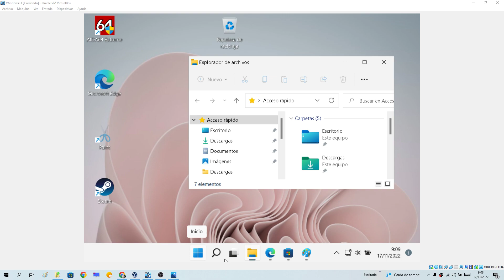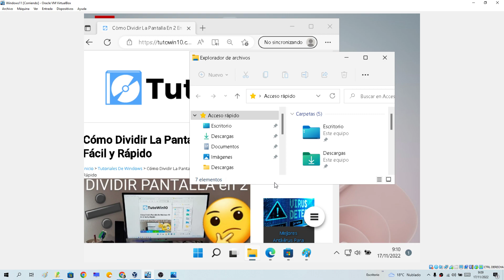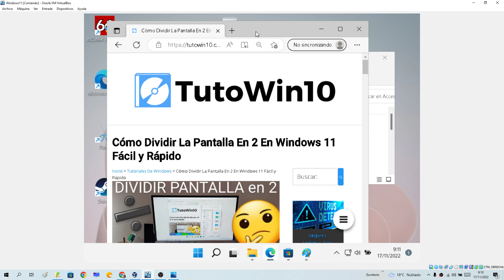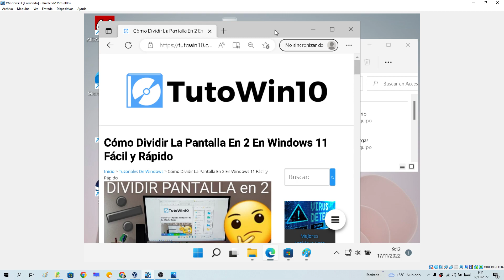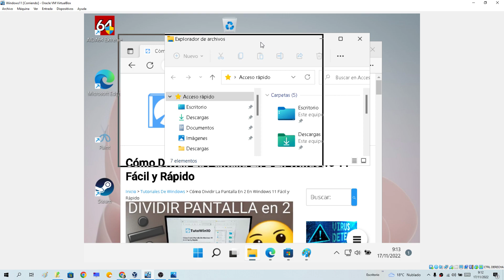💻➗💻 Como PONER DOS VENTANAS en la PANTALLA WINDOWS 11 (DIVIDIR PANTALLA de WINDOWS 11)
Descubre como DIVIDIR la PANTALLA en DOS o CUATRO en WINDOWS 11❕❗. En ESTE ☝ VÍDEO informativo te muestro el procedimiento para PARTIR la PANTALLA en VARIAS VENTANAS al MISMO TIEMPO de forma que si estás utilizando varias aplicaciones en ventanas de Windows podrás hacer que la mitad del escritorio sea ocupado por uno de los programas de Windows 11.

Vídeos Relacionados 📹